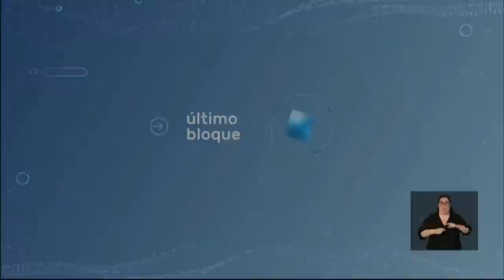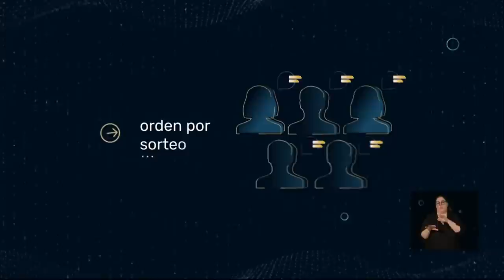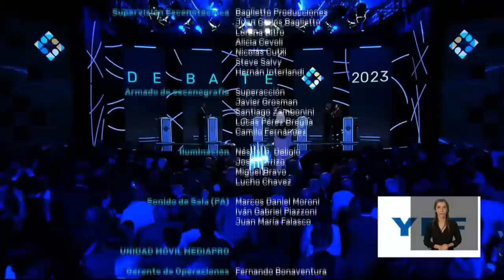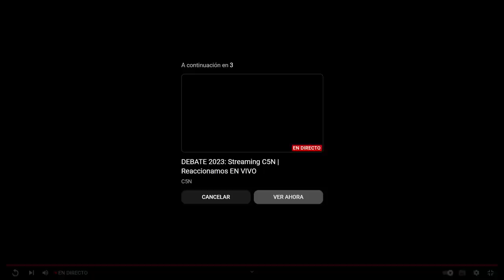01-10-2023 | PRIMER DEBATE PRESIDENCIAL 2023